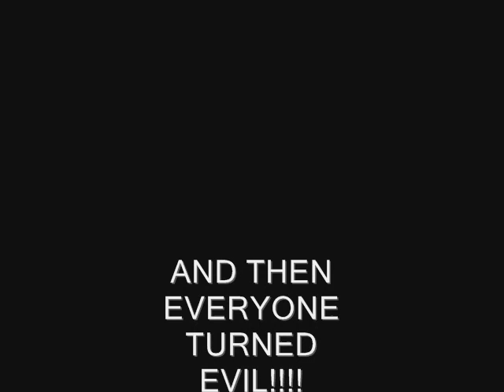Evil Pikachu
I have no idea why I made this but I have a story and everything ^__^ YAY!

BASICALLY!!! Blue Pikachu used to be a normal yellow pikachu until her trainer abandoned her. She then came across a Pichu who also knew her trainer but was also abandoned yet not nearly as blue (haha! Get it?). So she decides to 'Thunderbolt' the Pichu's ass and make her evil too - yes, she became sad and evil :D Mwahahaha!

I'M HYPER! HEEEEE! ^_^ XP